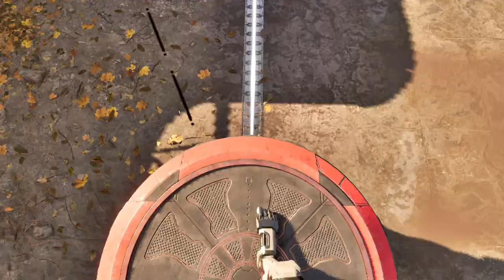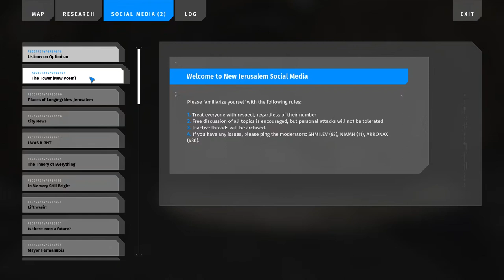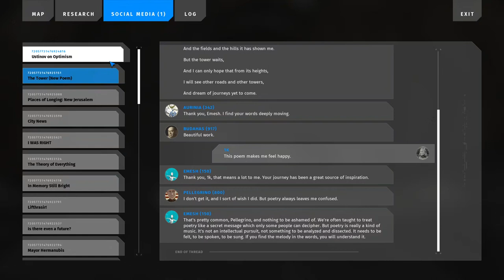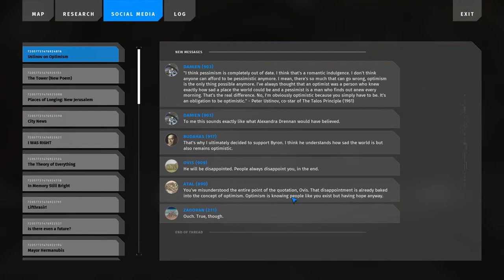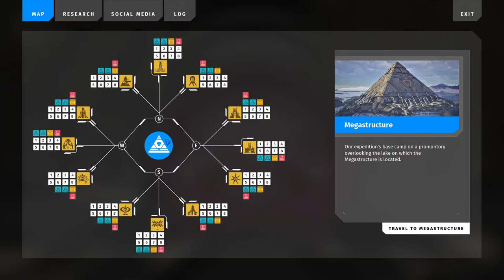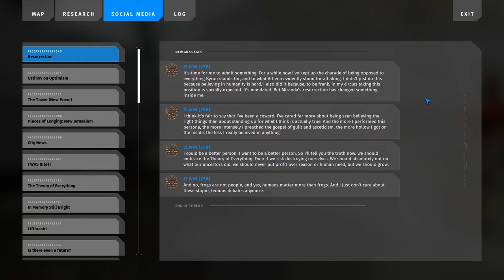The Talos Principle 2 - Episode 34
There's multiple different kinds of love, which one(s) is he referring to and why does he think it's so powerful?

0:00 Traveling
1:03 Gold Puzzle 🥇 The Mule
8:32 Listening 🤖 Cornelius
9:10 I Saw A Deer Today
10:00 Traveling
12:38 Gold Puzzle 🥇 Hollow (possibly unintended)
25:00 Listening 🤖 Cornelius
26:34 Conversation 🤖 Yaqut
27:04 Traveling
27:52 Gold Puzzle 🥇 Windstream
30:38 Listening 🤖 Cornelius
31:08 Browsing 📱 Social Media
34:00 Traveling
34:48 Conversation 🤖 Cornelius
35:54 Challenge 💥 Saving Miranda
39:26 Conversation 🤖 Miranda
40:03 Conversation 🤖 Cornelius
42:54 Conversation 🤖 Miranda
45:03 Listening 🤖 Yaqut
45:40 Conversations 🤖🤖🤖 Melville, Yaqut, Byron
49:29 Browsing 📱 Social Media